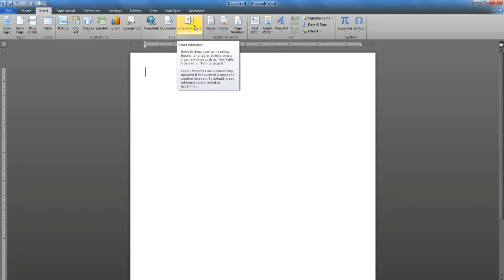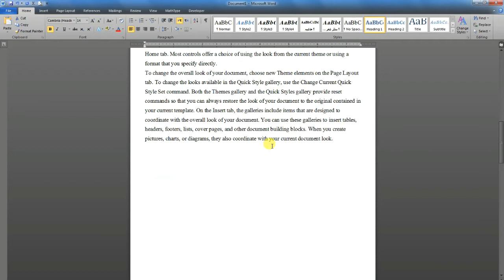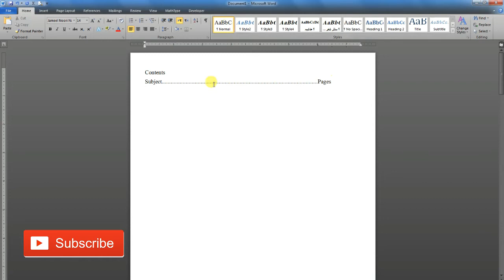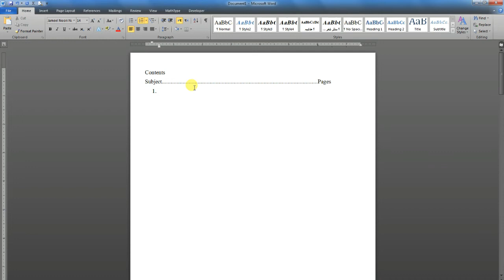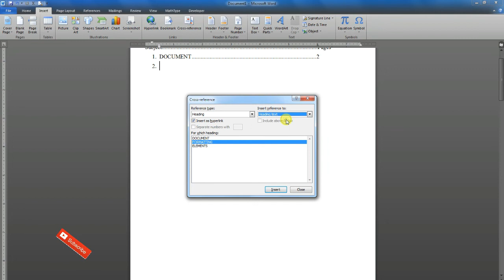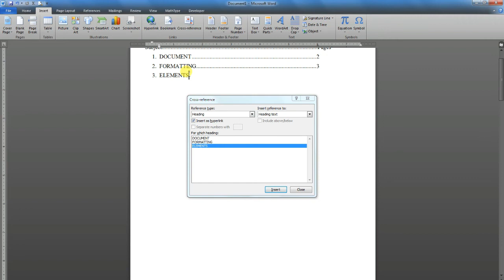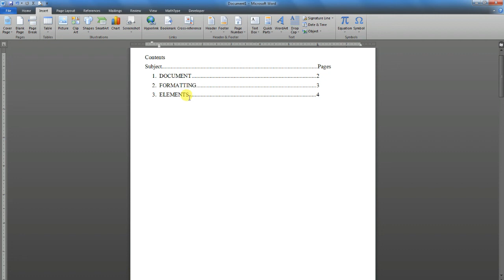How to | Insert a Cross Reference | in Word 2010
I am Irfan Younas Welcome to JAVA MASTER SYSTEM TECHNOLGY. # es video mein hum crossrefrece k barey ma sikhein ge crossrefrence ek link he jo hypperlink ki tarah hi kam karta he hypperlink se hum word se bahar ki file ko link karsakte hein leiken crossrefrence se hum sirf document k ander ki chez ko link kar saktey hen. #

My channel  JAVA MASTER SYSTEM TECHNOLGY will also be able to see video, entertainment video based on culture, and COMPUTER TECHNOLGY and social problems.